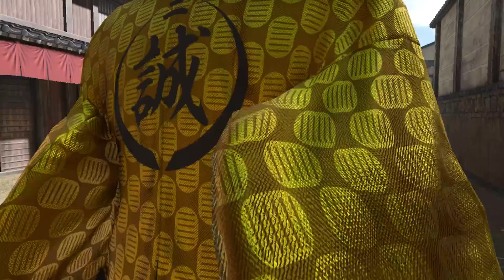Like a Dragon Ishin! Story Part 9